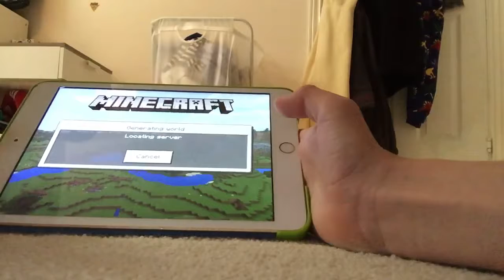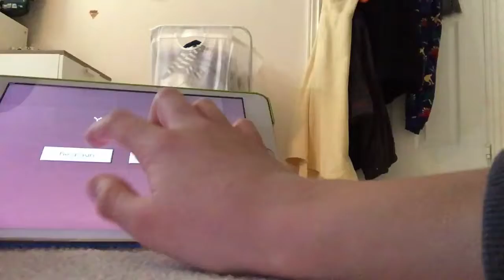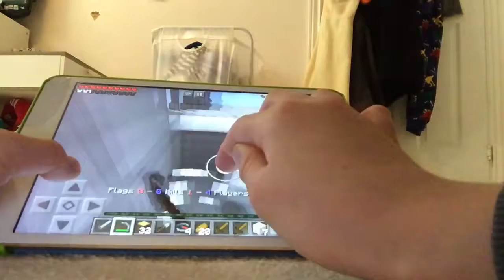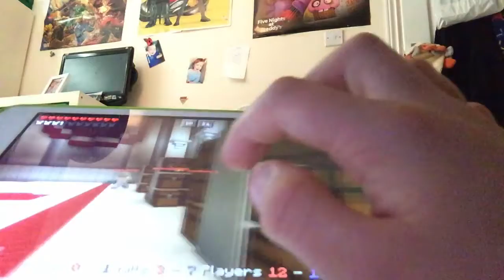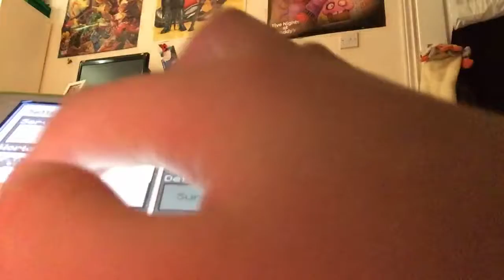Playing Minecraft lifeboat